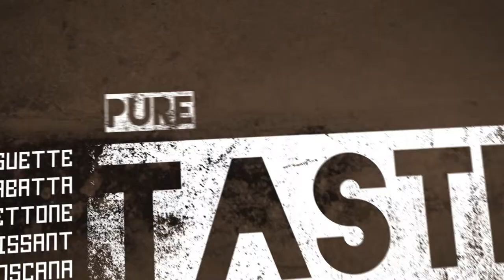Reichl Brot "What is Artisan?"